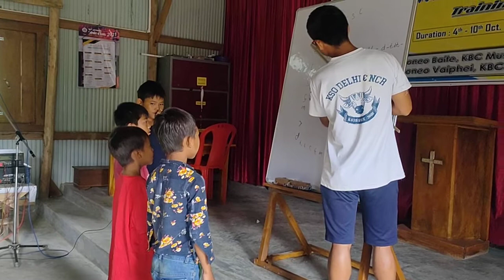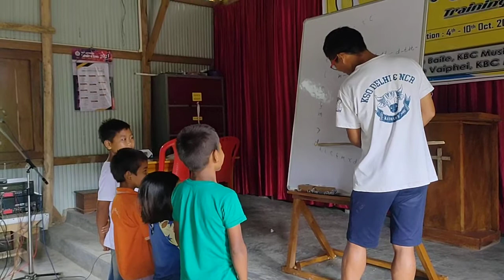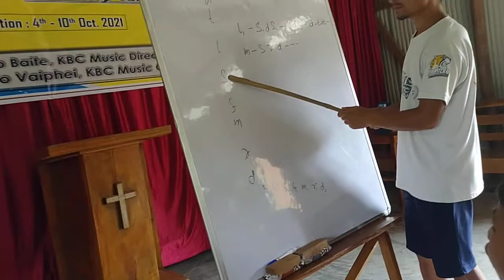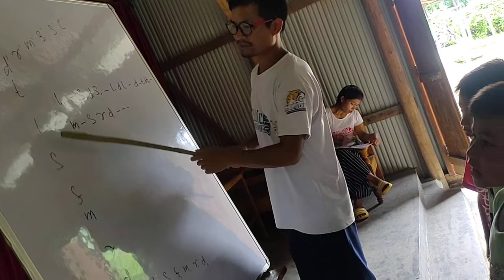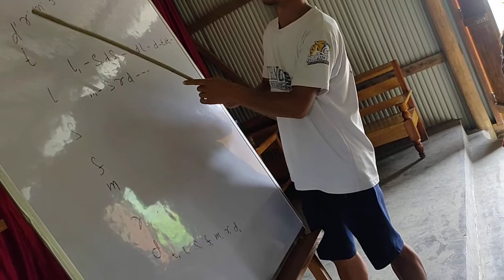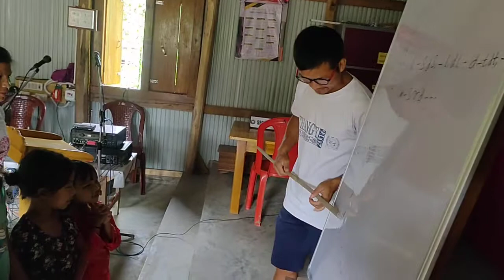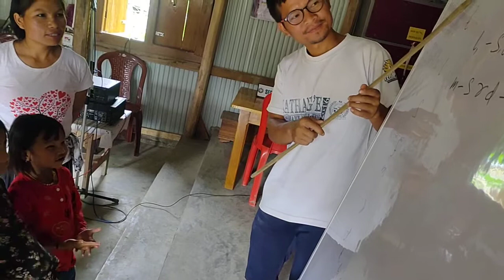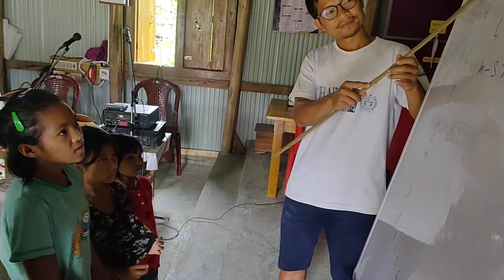Teaching local kids tonic sol-fa( funny videos)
ahung nungah gollhan teng ule ahin velvet diuva kakoi pi ahi. chapang hoto sol-fa kijil khom chu anop na ajt chom beh e 😂😂😂